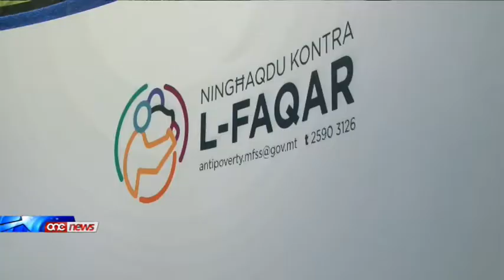Tnediet il-kampanja Ningħaqdu kontra l-Faqar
Tmienja u tmenin elf persuna f'Malta tinsab f'riskju ta' faqar. Sitta u għoxrin fil-mija tat-tfal Maltin huma foqra. Huwa f'dan il-kuntest li l-Ministru Marie Louise Coleiro Preca llum nediet il-kampanja "Ningħaqdu kontra l-Faqar".